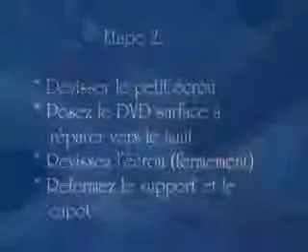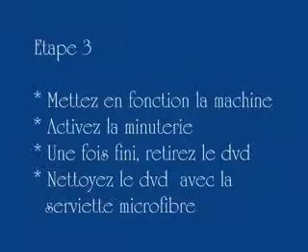Redisc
Que votre catalogue soit endommagé à la suite de rayures superficielles (frottement  du boîtier, usure, etc...) ou plus profondes (dégradation, accident, etc...) l'Easy Redisc répondra à toutes vos exigences en matière de réparation.

Entièrement automatique, l'Easy Redisc vous permettra de réparer 99% des rayures ne dépassant pas la profondeur d'un ongle et ce, en toute simplicité.

Grâce à son kit  spécial rayures profondes*, vous pourrez venir à bout de la majorité des problèmes empêchant le bon fonctionnement de vos disques CD/DVD/Blu-Ray.